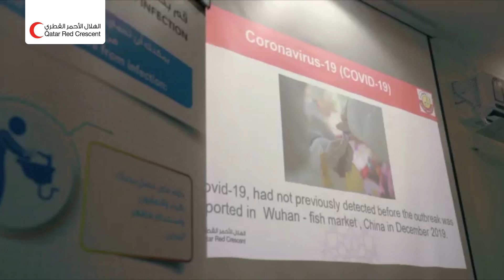دورات الوعي والتثقيف الصحي لمواجهة فيروس كورونا المستجد 2019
يشرف الهلال_الاحمر_القطري على دورات مكثفة للعديد من الشركات والمؤسسات بعدة لغات مختلفة ، وذلك في إطار نشر الوعي والتثقيف الصحي لمواجهة فيروس_كورونا_المستجدّ 2019